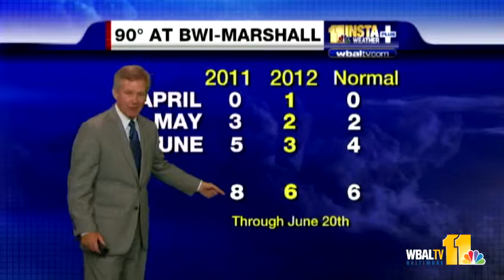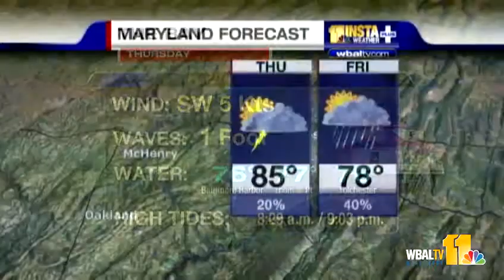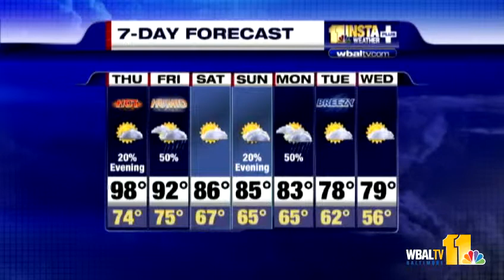Maryland's Wednesday evening weather forecast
Check out Maryland's Wednesday evening weather forecast.